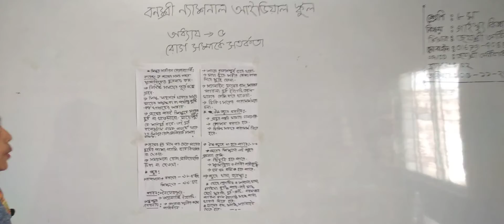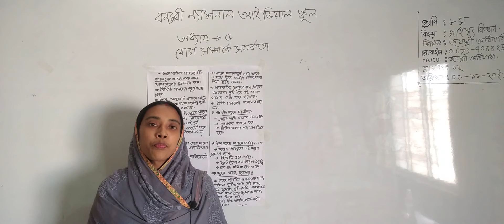শ্রেণির অষ্টম গার্হস্থ্য বিজ্ঞান (ক্লাস নং-০২), অধ্যায়: পঞ্চম, আলোচ্য বিষয়: রোগ সম্পর্কে সতর্কতা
বার্ষিক
শ্রেণি: অষ্টম
বিষয়: গার্হস্থ্য বিজ্ঞান (ক্লাস নং-০২)
অধ্যায়: পঞ্চম
আলোচ্য বিষয়: রোগ সম্পর্কে সতর্কতা
শিক্ষক: জ. জয়শ্রী অধিকারী